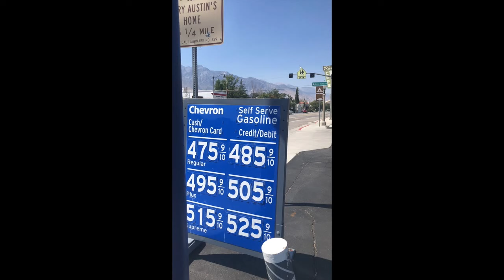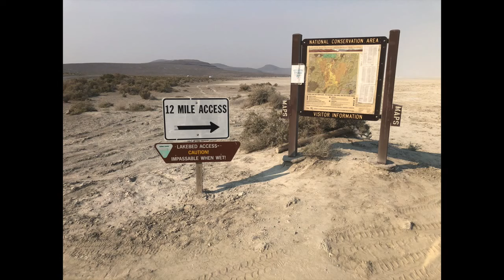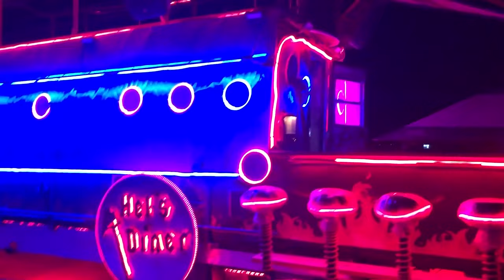Porta Party Hel's Diner Renegade Burn 2021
Camp Porta & Hel's Diner at the Renegade Burn 2021 also known as the drone man. Original music by Kaweh. Opening song is Brazil from Kaweh Band live at Yoshi's in SF. Musicians are Louie Flores Jr., Mark Kraft, Alex Specht, Edgardo Cambon & Danilo Paiz. All DJ sets in the background are live by Kaweh on the playa. James Rivers performs live with Mark Parsons Pipes and Kaweh on top of Hel's Diner. Other songs include "Chaparral" & "Out In The Rain" from Kaweh's 2021 release "The Creator". Musicians on those are David Belove, Jerry CaboSon Mason & Alex Specht. and more Porta Party & Hel's Diner info is A HUGE THANKS to everyone who made our camp happen again this year.